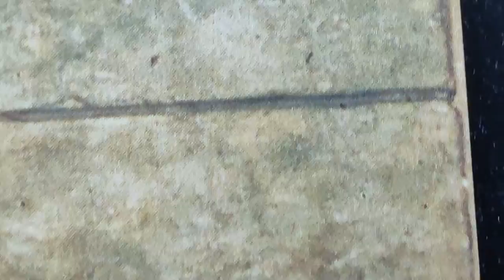Poet Video pro Tebe ,, Arzenály noci ! "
Studio Midian. Mé oči, malba z Paláce Dáreia I. v Súsách.
Melodie L.T. , basová kytara.
Lyrics:

The arsenals of the night.

Lubomír Tomik

You're every cracked vein in my eyes
You're a boiler of blood blazing
You are dawn
You are a day
You are an arsenal of the night
You're a bullet folding from shadows extending with amazing accuracy
I became the target without wanting

Vein river stems in the mountains
tensioning
tensioning
tensioning

to rupture.